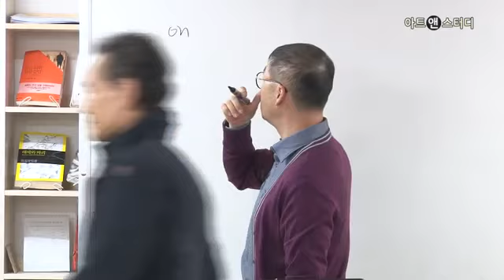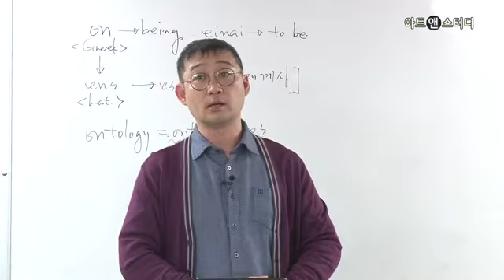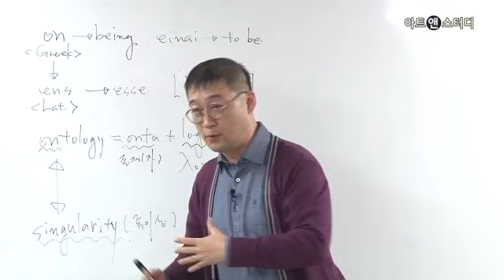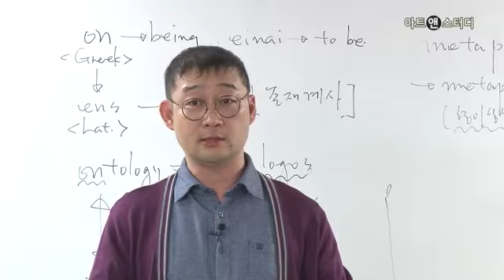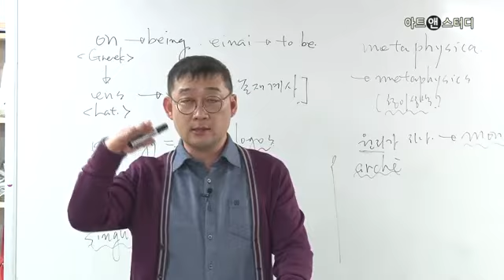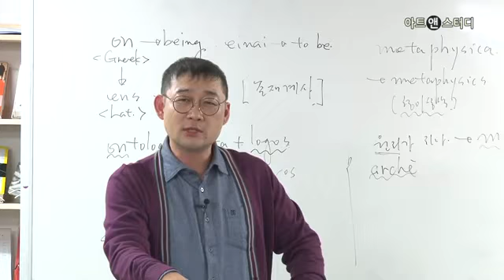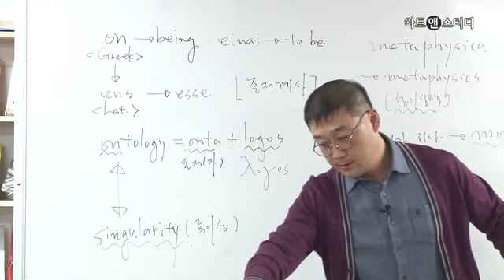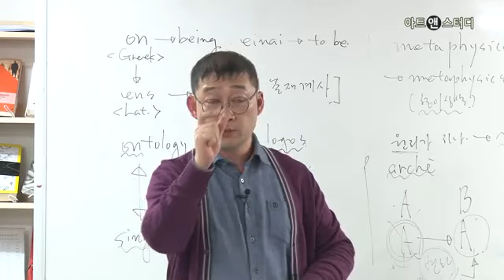[인문TV]존재, 있다는 것은 무엇인가?1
존재, 있다는 것은 무엇인가?1
(강사:박준영)